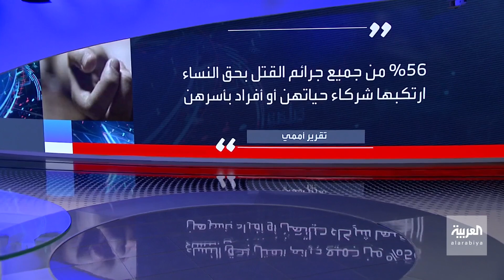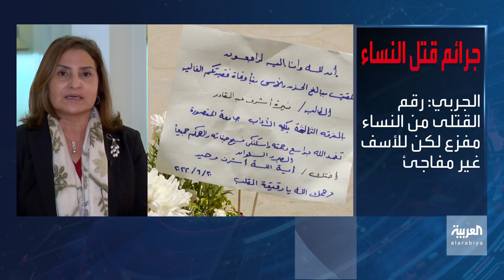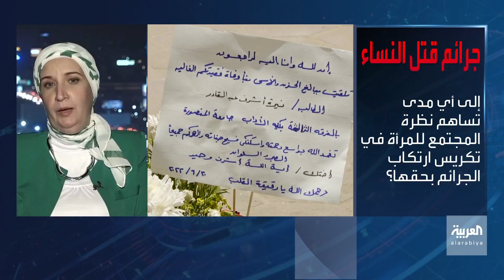بانوراما | 5 نساء يقتلن كل ساعة على أيدي أقاربهن